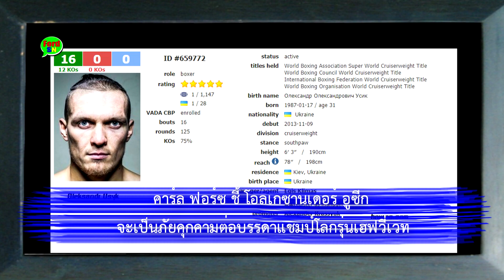คาร์ล ฟอร์ซ ชี้ โอเล็กซานเดอร์ อูซีก แชมป์โลก 4 สถาบัน ครุยเซอร์เวท จะเป็นภัยคุกคามต่อ รุ่นเฮฟวี่เวท